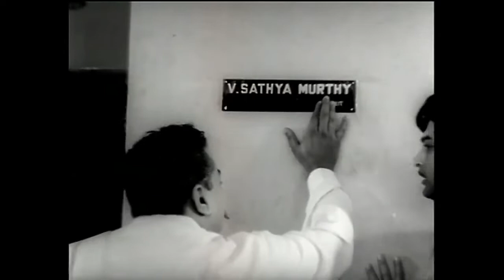Tamil Best Scene || Thulabharam Superhit Movie || AVM Raman , Prem Nazir , Madhu , Adoor Bhasi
Thulabharam (transl. Weight) is a 1968 Indian Malayalam-language film, directed by A. Vincent. It is based on the Kerala People's Arts Club play of the same name, written by Thoppil Bhasi.Thoppil Bhasi also adapted the play for the screen. The film had an ensemble cast including Prem Nazir, Sharada, Madhu, Sheela, Thikkurisi Sukumaran Nair and Adoor Bhasi. The film won two National Awards. The film was a major blockbuster and following the Malayalam version, the film was made in Tamil (Thulabharam), Telugu (Manushulu Marali) and Hindi (Samaj Ko Badal Dalo), with Sharada playing lead roles in all versions.